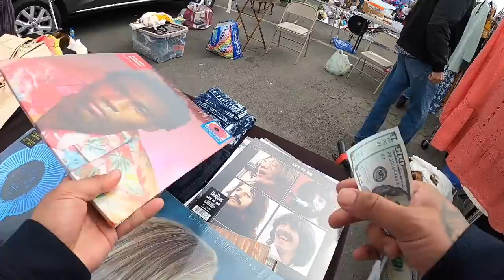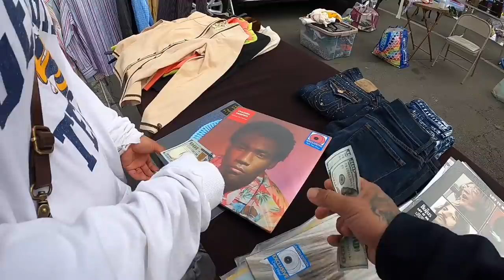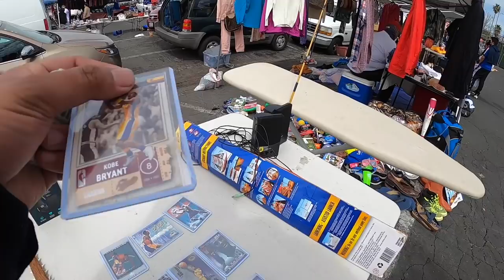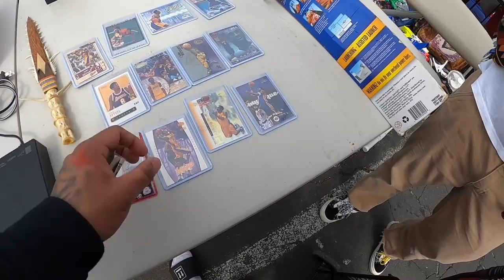200 Pesos Vintage CAP. Vintage Coca-Cola Casette Tape.